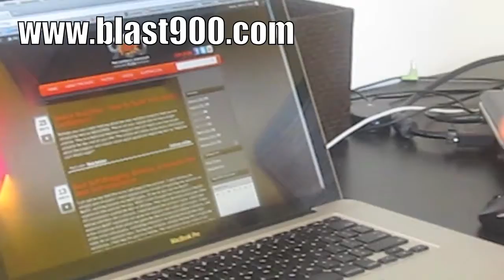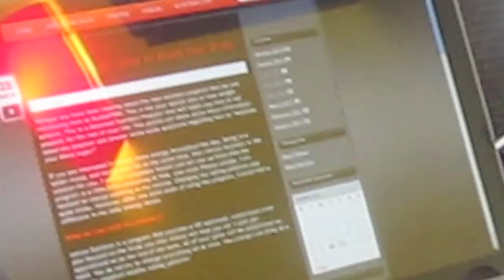Richard Shaw Introduces the BLAST BLOG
BLAST900's Director of Fitness Development shows us how to access the BLAST BLOG through our Have questions about your health and fitness goals? Want to know more about a certain topic? The BLAST BLOG Puts BLAST at your fingertips. Read, comment, and share!